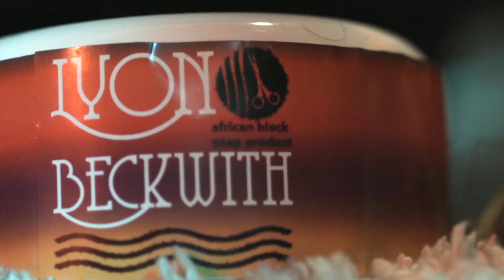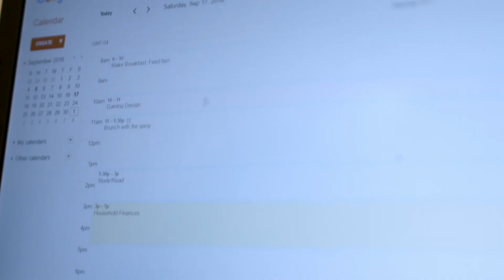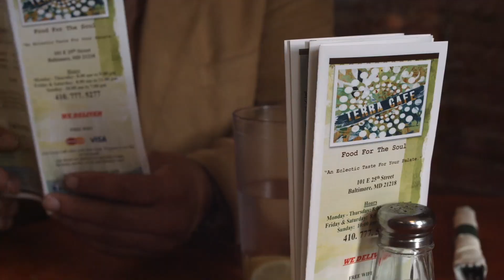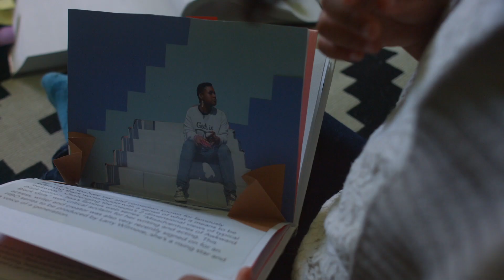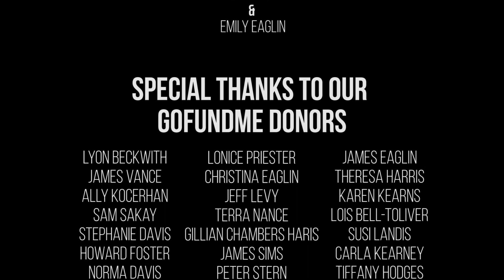Sweeter (Full Short Film) | Made in Baltimore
Re-releasing this project Today (for IGTV & YouTube) in an offering of Sweetness, Gratitude, & Smiles in these Times:
A precocious six-year-old switches places with her young mother for a day to discover the true meaning of working twice as hard for half as much.
Written & Directed by Emily Eaglin ( @Chrysantilus )
Cinematography by @ivan.figgs
Starring:
Je'Syre Beckwith | @lyon_beckwith | @joypostell | Leigh Corbett | G Corbie
Original Music by
Stefan Palen & Joy Postell